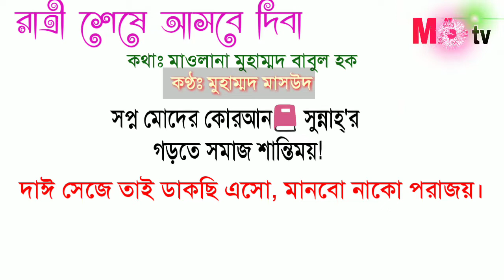Islamic front Song | রাত্রি শেষে আসবে দিবা | ইসলামী গান | MA-tv | কথাঃ বাবুল হক | সূরঃ মাসউদ-মসিবীর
রাত্রি শেষে
আসবে দিবা
কাটবে আঁধার
শঙ্কা ভয়।
ফুটবে কলি
কুসুম বাগে
সোনার বাংলা
করব জয়।

স্বপ্ন মোদের
কুরান সুন্নার
গড়তে সমাজ
শান্তিময়।
দাঈ সেজে তাই
ডাকছি এসো
মানব নাক পরাজয়।

ইসলামিক ফ্রন্ট
ছাত্রসেনার
চেয়ার প্রতীক
চমৎকার।
আওলাদে রাসুল
বাহাদুর শাহ
সেই দলেরই
রাহবার।